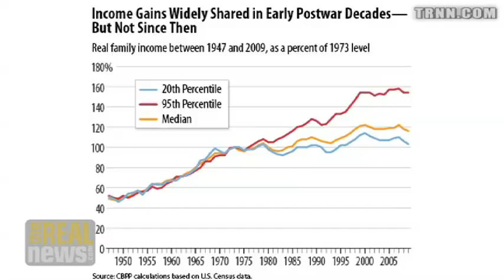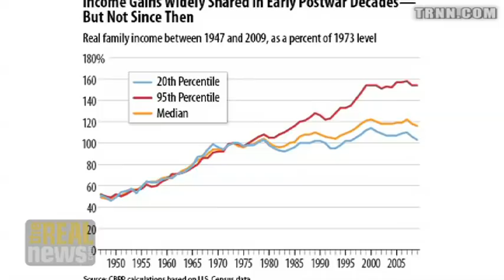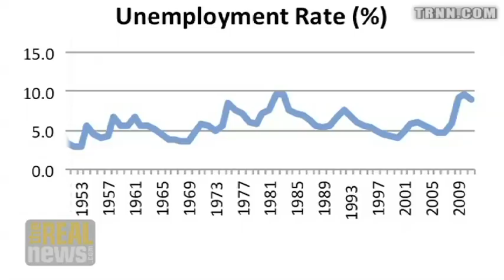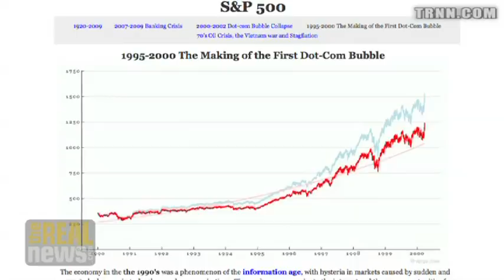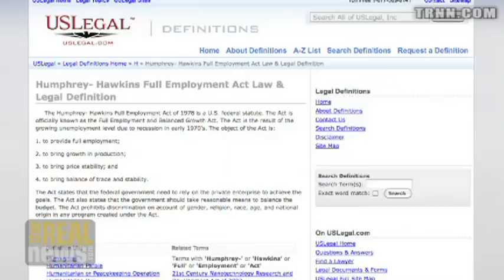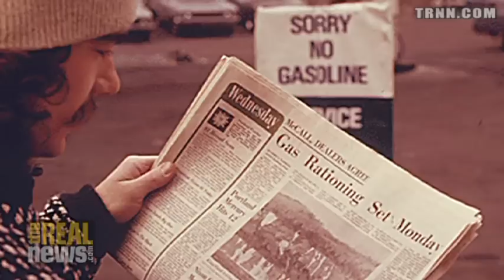The Full Employment Debate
Bob Pollin, author of Back to Full Employment, begins a series examining whether full employment is possible and how to get there